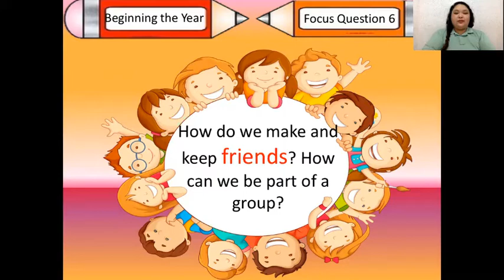How to have Friends